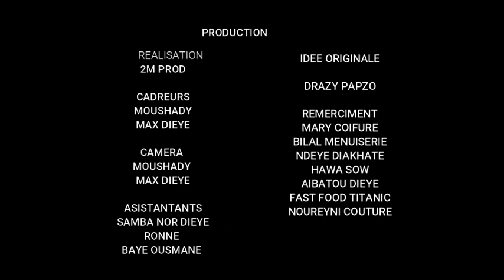WOOR REEK ÉPISODES 21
Yo !  La famille après une dure journée de travail et de jeûne 2MPROD vous présente votre sketche "WOOR REK" un peut  de humour pour vous aider à gardé votre bon humeur après une dure journée de travail...
Chaque jour un episode durant tout le mois du ramadan !

Adresse 1/Nouakchott/Sebkha / Garage Abou

Adresse 2/ Nouakchott/Ryade/PK8

Pour infos : 49167772/48278979

     Bon voisinage !